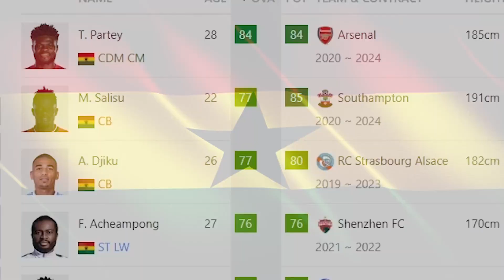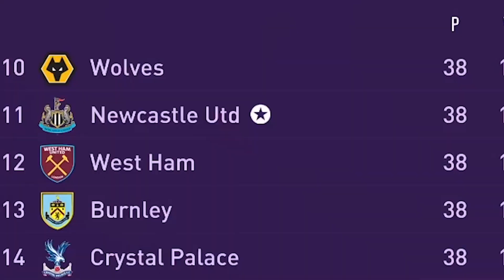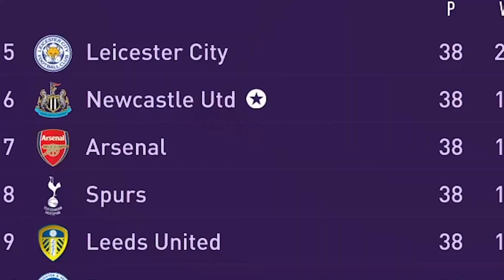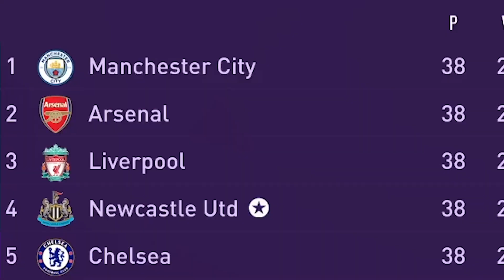Signing 1 Ghanaian Player Every Season Till Newcastle Win UCL.... FIFA 22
Que onda Camaradas, In this FIFA 22 Career Mode video  we sign 1 Ghanaian player every season to Newcastle until they win the Champions League

UPLOAD SCHEDULES:

Mon - Fri
Central Time: 2:00 PM
Eastern Time: 3:00 PM
UK Time: 8:00 PM

Sat & Sun
Central Time: 12:00 PM
Eastern Time: 1:00 PM
UK Time: 6:00 PM

In This Video I Signed 1 Ghanaian every season until Newcastle United won the Champions League, From signing Eddie Nketiah to Callum Hudson Odoi and ended up with an INSANE Result.
Ignore tags. Futcrunch, Bfordlancer, Fifa 22